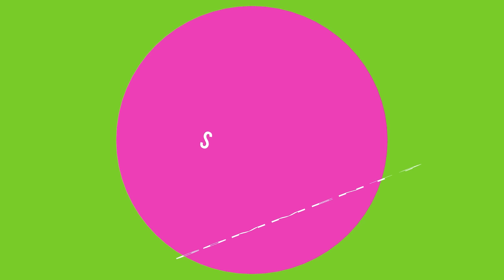SingSing The Best Invoker In The World - ShowMatch of 8k MMR Dota 2 Patch 7.00 Gameplay